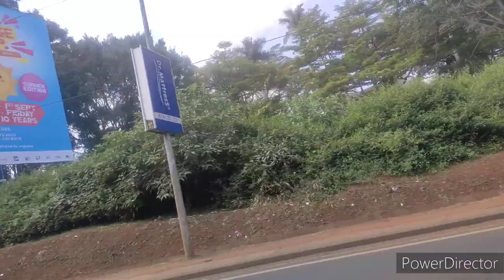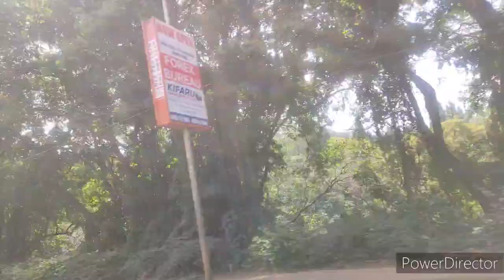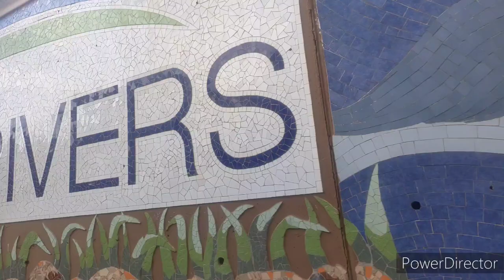Where The Rich Hide In Nairobi-Kenya//We Passed through The area going to Two Rivers Mall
Nairobi kenya